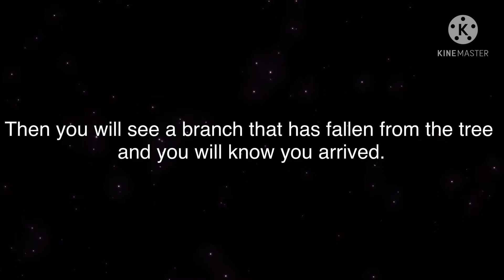Creek Scare | part 1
Cle and Beth describe their scare.